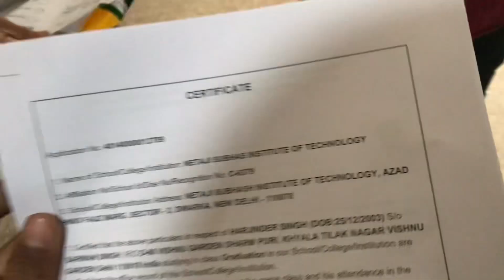NSUT ( Daily life ) : Bde dino bdd cllg gye Aj off days me 🤌🏻😂😂 / Harjinder vlogs / with bro ❤️